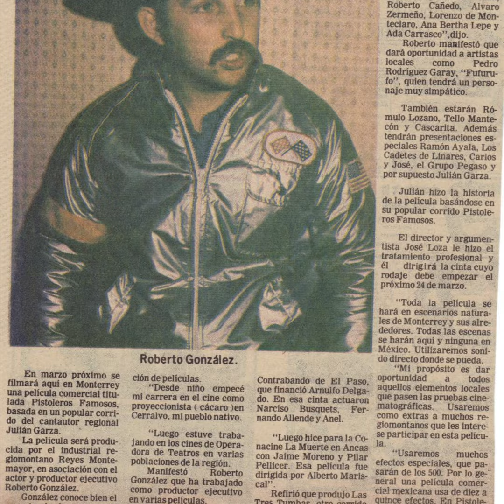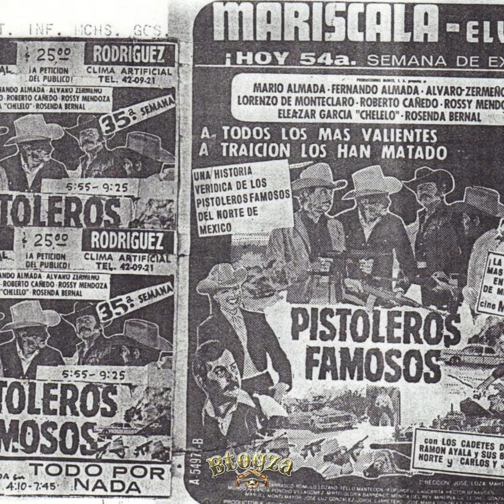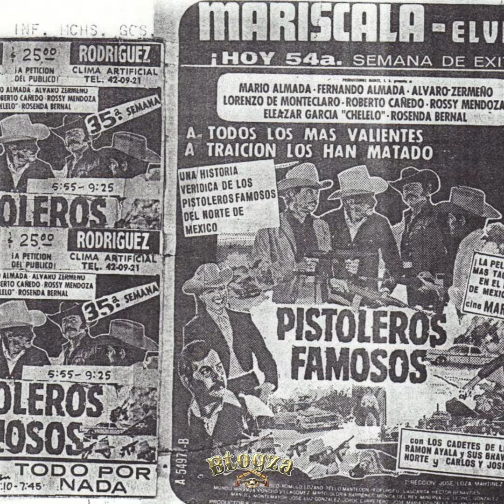La historia detrás de la película Pistoleros famosos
Más taquilla que Tiburón, El Exorcista, El Padrino y Rocky Juntas, la película romperecords, norteña